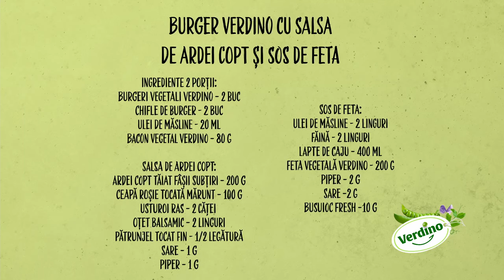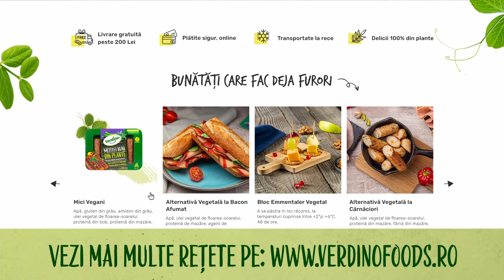Verdino în bucate! - Rețeta 11 - Burger Verdino cu Salsa de ardei copți și sos feta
Când credeai că burgerii Verdino nu pot fi mai buni, Chef Adrian Tihulcă vine cu o nouă rețetă care ne demonstrează că mereu e loc de ceva și mai delicios. Hai să începem un nou episod din 𝗩𝗲𝗿𝗱𝗶𝗻𝗼 𝗶̂𝗻 𝗯𝘂𝗰𝗮𝘁𝗲!

Uite ce vei avea nevoie pentru această rețetă:
Ingrediente 2 porții:
Burgeri vegetali Verdino - 2 buc
Chifle de burger - 2 buc
Ulei de măsline - 20 ml
Bacon vegetal Verdino - 80 g

Salsa de ardei copt:
Ardei copt tăiat fâșii subțiri - 200 g
Ceapă roșie tocată mărunt - 100 g
Usturoi ras - 2 căței
Oțet balsamic - 2 linguri
Pătrunjel tocat fin - 1/2 legătură
Sare - 1 g
Piper - 1 g

Sos de feta:
Ulei de măsline - 2 linguri
Făină - 2 linguri
Lapte de caju - 400 ml
Feta vegetală Verdino - 200 g
Piper - 2 g
Sare -2 g
Busuioc fresh -10 g